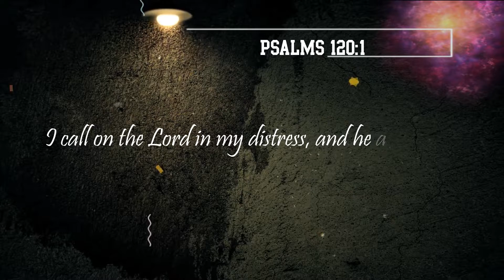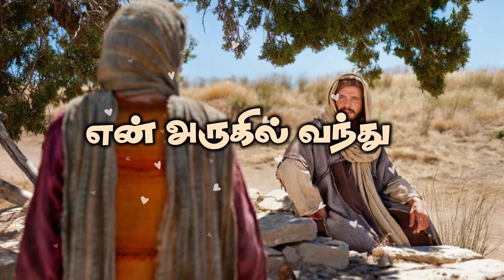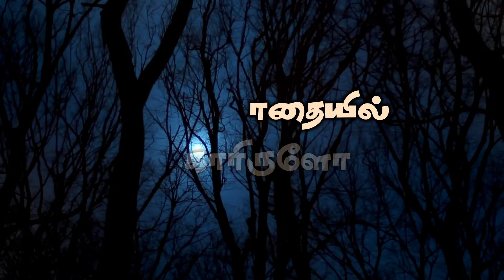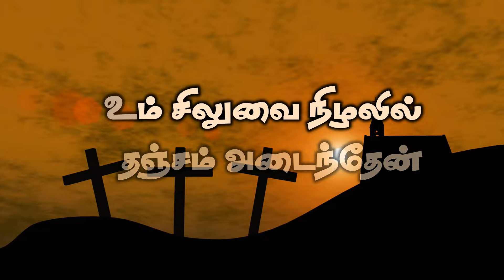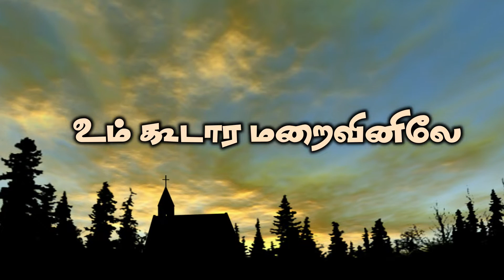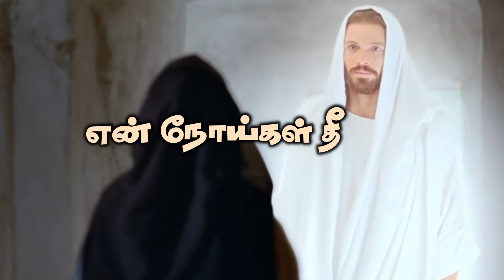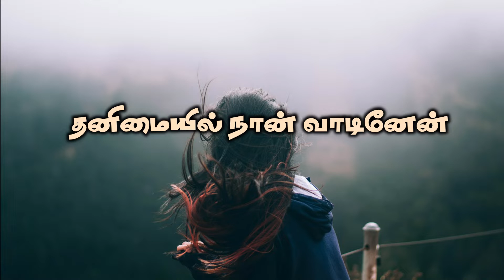En Arugil Vanthu/ New Tamil Christian Song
New Tamil Christian songs 2020
Song: En Arugil Vandhu
Album: Anbin Aazham Ariveno Vol-1
Lyrics & Tune: Wilfin John
Singer Jeya
Presented by: Faith Gospel Ministry

En Arugil Vandhu
En Noigal Theerthu
En Sabam Sumandhavare
Yarum Visarippilla
Thanimaiyil Naan Vaadinaen
Vaedhanaiyal Valiyal
Pulambalai Naan Marinen
Nithiya Vazhiya Enaku Thandhu
Jeevan Ennil Thriumba Seidheer

Neduvazhkkaiyo Payanatradho
Kadum Padhaiyil Kaarirulo
Ayiram Naalai Vida
Um Oru Naal Maelanadhu
Um Siluvai Nizhalil Thanjam Adaindhaen
Thirumbi Naan Pogamaten- Yesaiya

Maelanavan Yarandro
Um Varthaippadi Thannai Kathavane
Um Koodara Maraivinilae
Endrum Naan Thangiduvaen
Belan Tharumae En YEsuvae
Um Pani Seidhidavae- Yesuvae

Vazhnaalellam Um Naamam
Vazhthi naan paadiduvaen
Enakaga yavaiyumae seidhu mudithavare
Kurivu ellam maraindhidumae
neer Ennai Nadaththumbodhu- Yesaiya

என் அருகில் வந்து
என் நோய்கள் தீர்த்து
என் சாபம் சுமந்தவரே
யாரும் விசாரிப்பில்லா தனிமையில் நான் வாடினேன்
வேதனையால் வலியால் புலம்பலாய் நான் மாறினேன்

நித்திய வழியை எனக்கு தந்து
ஜீவன் எண்ணில் திரும்ப செய்தீர்

நெடுவாழ்க்கையோ பயனற்றதோ
கடும்பாதையில் காரிருளோ
ஆயிரம் நாளை விட உம்  ஒரு நாள் மேலானது
உம்  சிலுவை நிழலில் தஞ்சம் அடைந்தேன்
திரும்பி நான் போகமாட்டேன்- ஏசைய்யா

மேலானவன் யாரென்றோ
உம்  வார்த்தைப்படி தன்னை காத்தவனே
உம்  கூடார மறைவினிலே என்றும் நான் தங்கிடுவேன்
பெலன் தாருமே என் ஏசுவே உம்  பனி செய்திடவே- ஏசுவே

வாழ்நாளெல்லாம் உம்  நாமம்
வாழ்த்தி நான் பாடிடுவேன்
எனக்காக யாவையும் செய்து முடிப்பவரே
குறைவெல்லாம் மறைந்திடுமே நீர் என்னை நடத்தும்போது – ஏசைய்யா

"Sing to the LORD a new song; sing to the LORD, all the earth. Sing to the LORD, praise His name; proclaim His salvation day after day"
This Channel aims to bring out new genres in Tamil Christian church music.